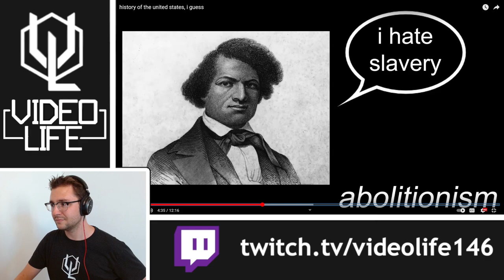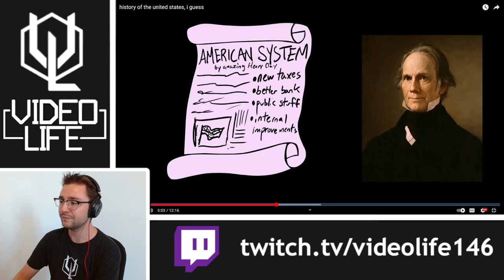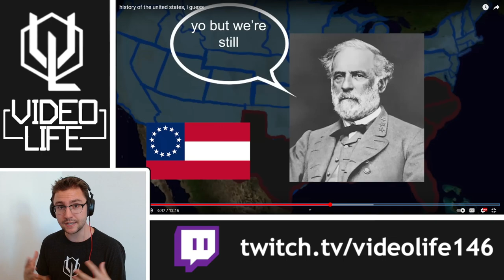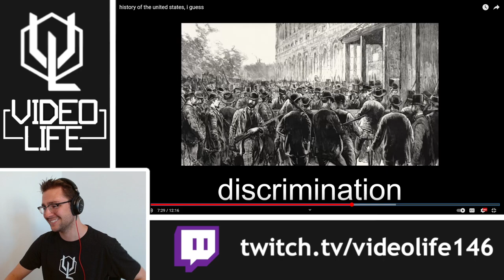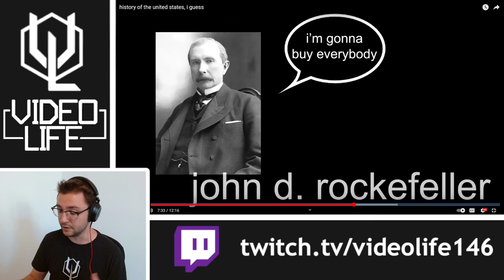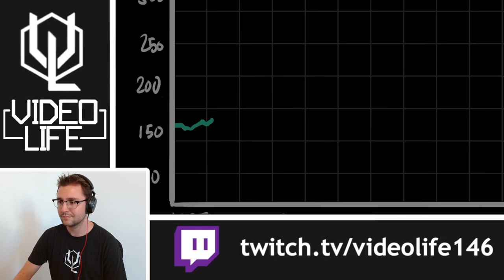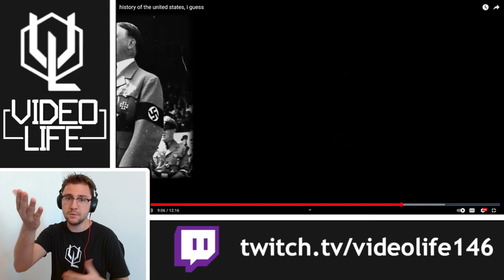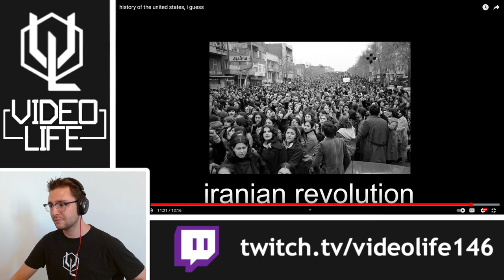Canadian Reacts to History of the United States, I guess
Well, a Canadian reacting to the history of the United States, I guess. This was a really fun video that turned out a lot longer than I expected. The pace of it was like lightening and there was quite a lot of elements that I missed.

This is the first history video I've done that focuses entirely on the United States. What did you guys think? More USA videos? Is anyone even reading this?

0:00 Introduction
1:18 Reaction
36:42 Conclusion